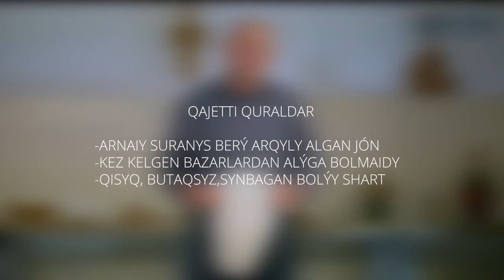Қолөнер - урок 8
Команда проекта «Медаль Елбасы» в рамках направления «Национальное наследие» представляет видеоуроки по национальным видам ремесла.
Ручной труд помогает сконцентрироваться на мелких деталях, а также несет в себе психотерапевтическую пользу.
Видеоуроки позволят освоить основные техники изготовления ремесленных произведений из дерева.